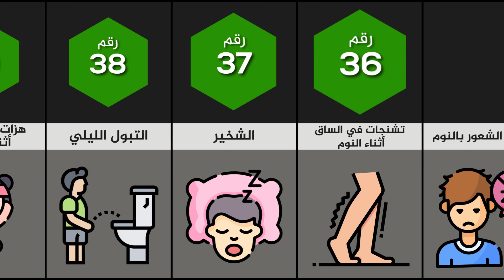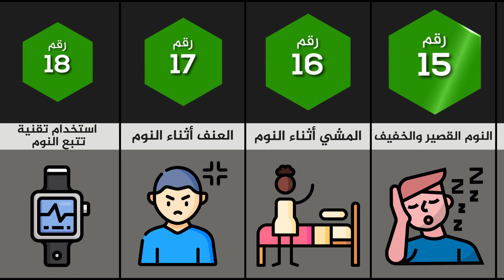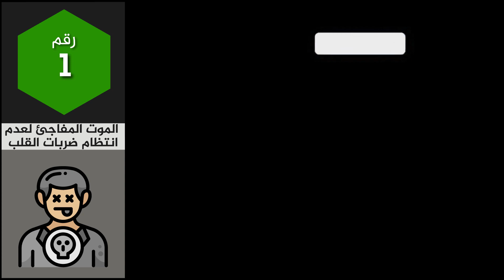أكثر الأحداث التي تقع لك أثناء النوم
السلام عليكم
هل سبق لك وأن نمت على جانبك ليلة كاملة
أو أصبت بهزات في جسمك أثناء النوم
أو أنك تعاني من الشخير في نومك
و العديد من هذا